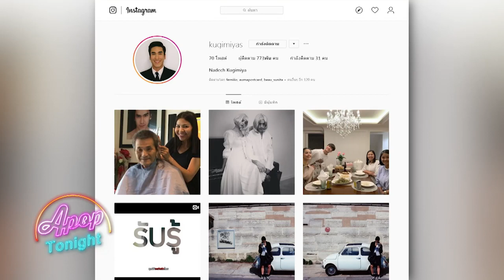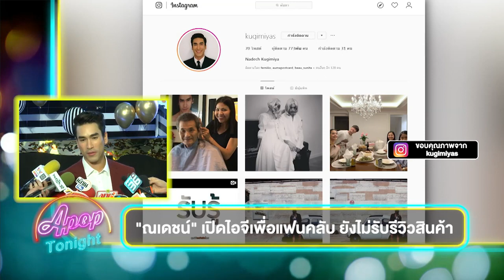APOP บันเทิง 34 ณเดชน์ เปิดไอจีเพื่อแฟนคลับ ยังไม่รับรีวิวสินค้า